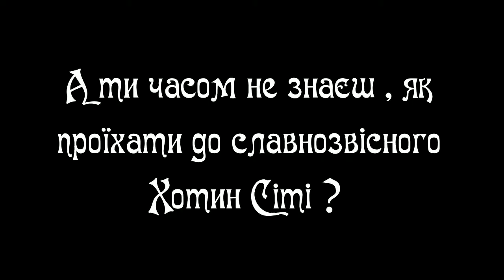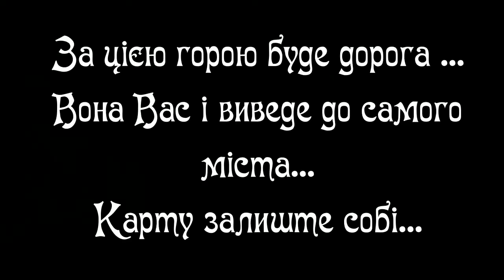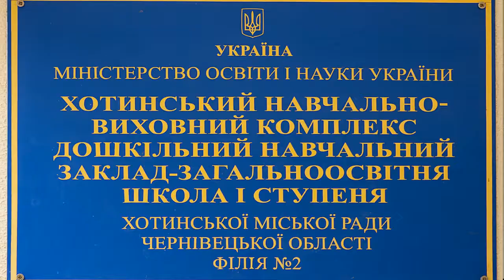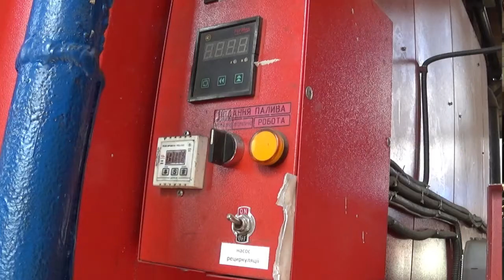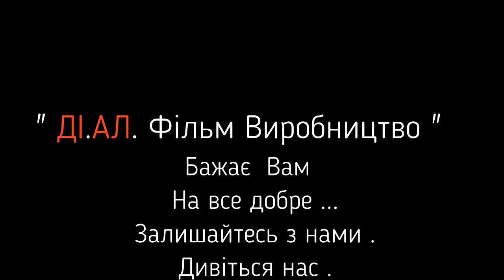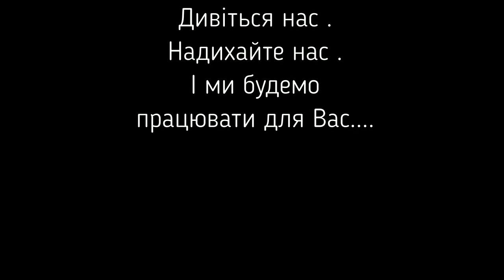Хотин Міська Рада Програма з економії енергозбереження міста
Хотин .Міська Рада . Програма з економії енергозбереження міста . Коротенький звіт по проведеній роботі .Змінемо разом місто до найкращого !